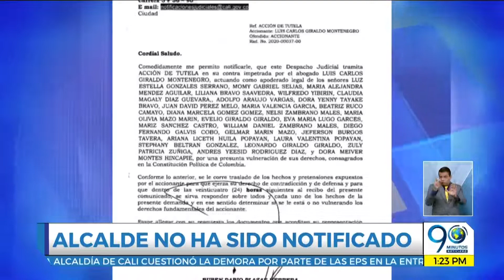Julio 06 2020 - Vendedores ambulantes piden retractación del Alcalde tras discrminación